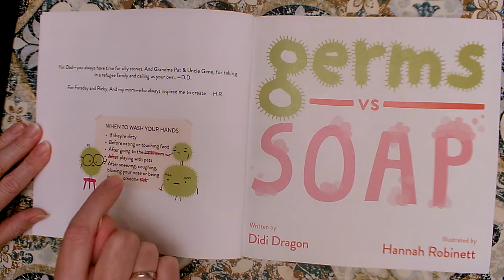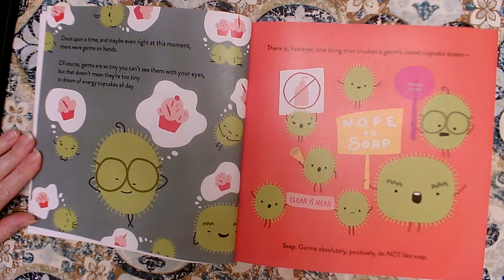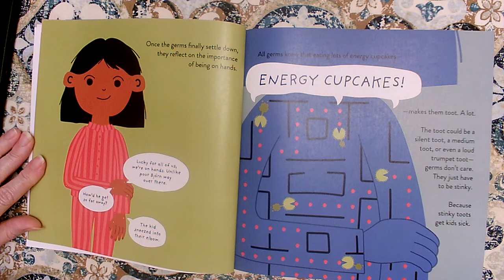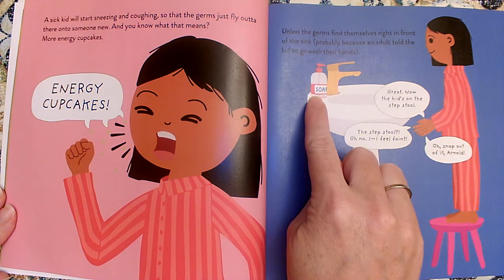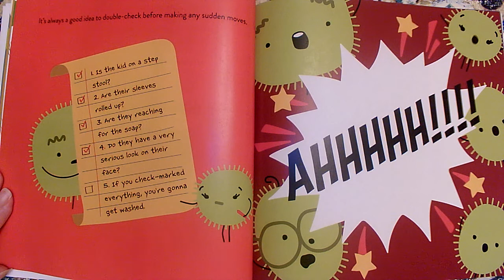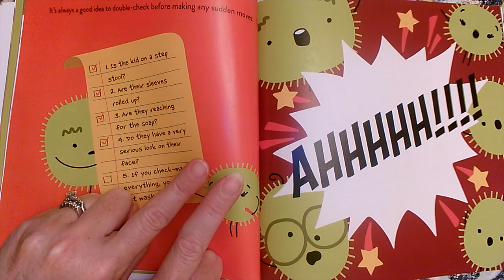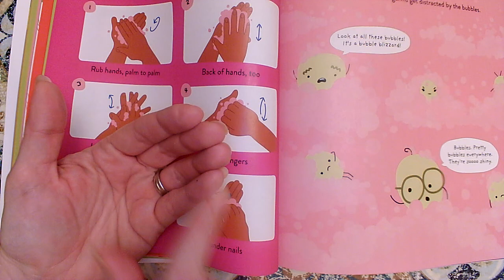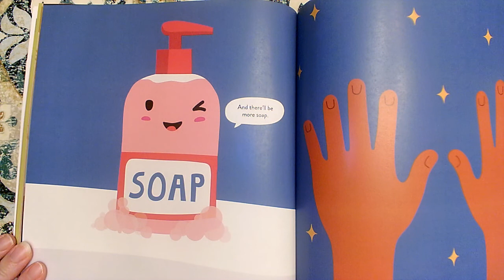Germs vs. Soap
By Didi Dragon
Illustrated by Hannah Robinett

Staying home, wearing masks, washing hands properly, using social distancing or social distance, (or being socially distant,) are all difficult concepts for young children to understand. Read Alouds can help PreK, Kindergarteners and other young children understand how to stay healthy during this Pandemic.